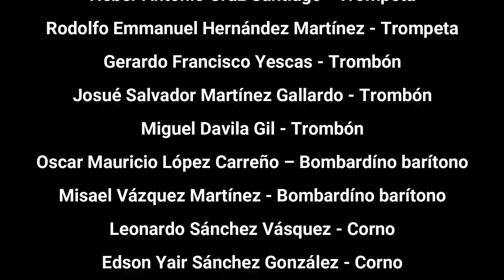Rúúd Sä (Mi Raíz) – Jarabe de Valles Centrales